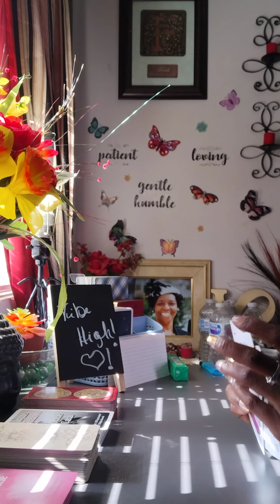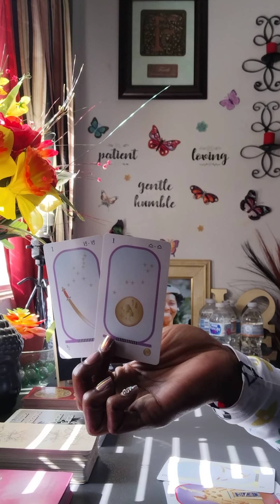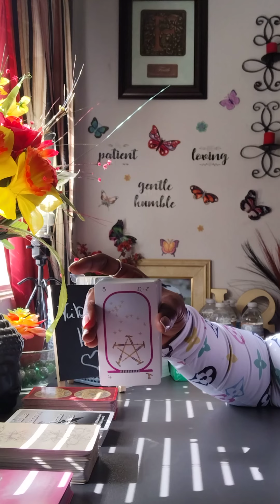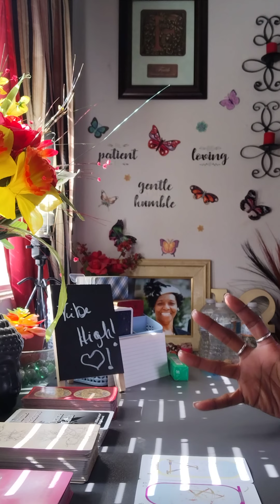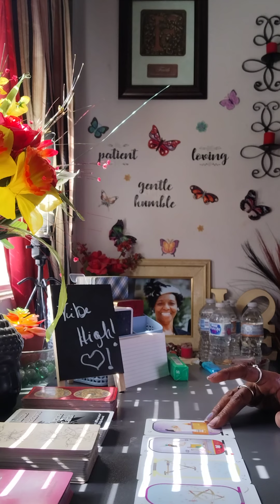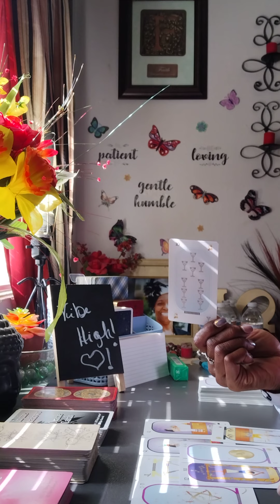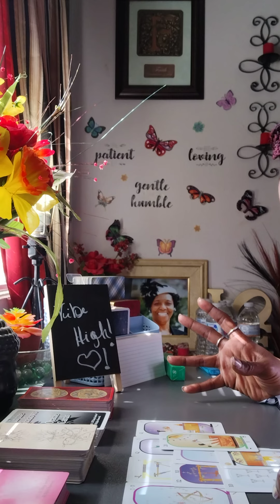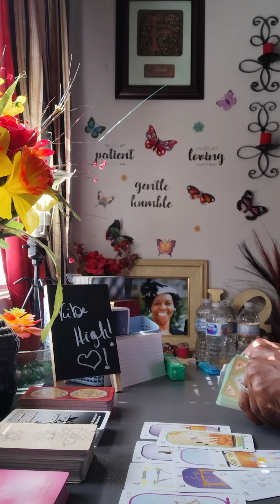(PT1)FORMER "Friend" Is Jealous Trying To Discredit You.. Secretly Wants To Be You/Wants Your Person